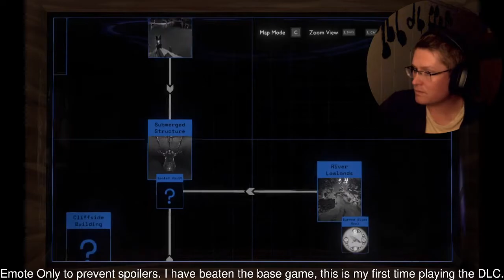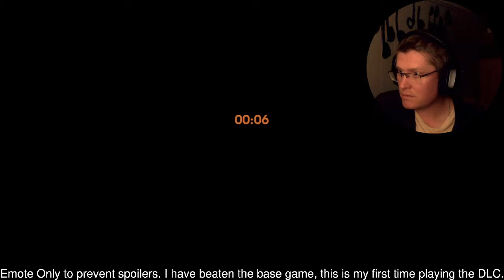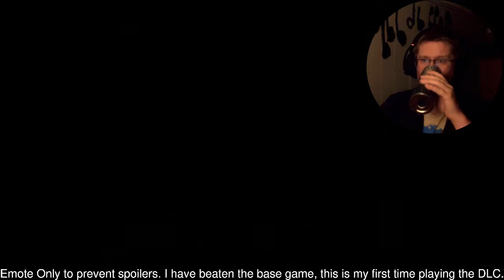Let's Play Outer Wilds: Echoes of the Eye - Part 7